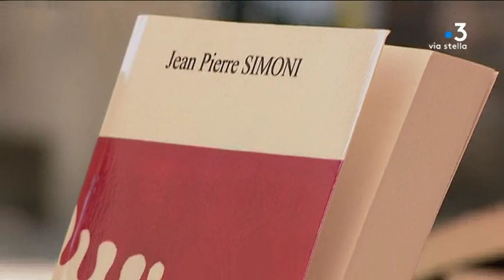Corsica Polar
Pour la 13è année consécutive, le festival du polar corse et méditerranéen a posé ses tréteaux sur la place Foch d'Ajaccio. Une trentaine d'auteurs participe cette année...
Parmi eux, Jean Pierre Simoni et Michele Pedinielli

Intervenants -
Jean-Pierre Simoni
Auteur de polar
Michelle Pedinielli
Auteure de polar

Equipe -
MEZERAI Mohamed
CHAREYRE Vivien
Delsol Jean-Jérôme